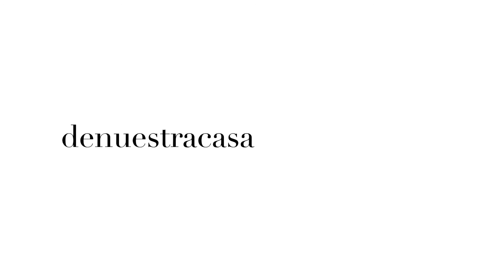Ajoblanco de Coco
Un clásico Ajoblanco con un delicado y suave sabor fresco casi tropical a Coco, un toque elegante en un menú de fiesta.

INGREDIENTES

➮ 1 Coco (240 gr sin cáscara, 200 gr sin piel)
➮ 100 gr de Almendras crudas
➮ 165 gr de Pan asentado
➮ 1 diente de Ajo pequeño
➮ 2 c/s de Vinagre de Manzana
➮ 3 c/s de Aceite de Oliva Virgen Extra
➮ 4 c/s de Aceite de Coco
➮ 1 c/p de Sal

Para la presentación

➮ Arándanos
➮ Virutas de Coco